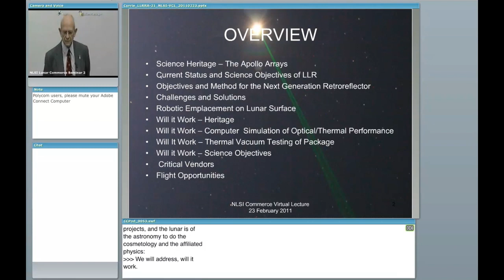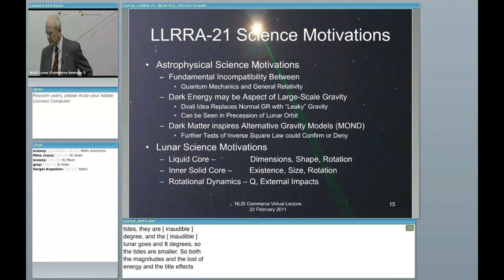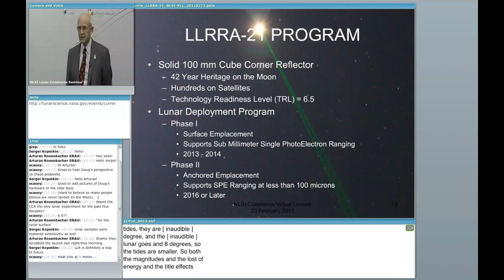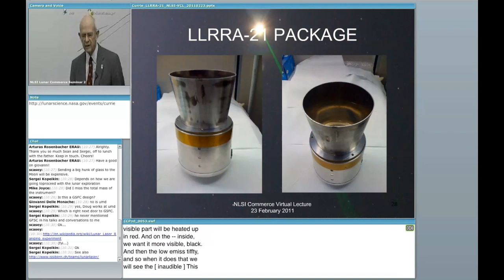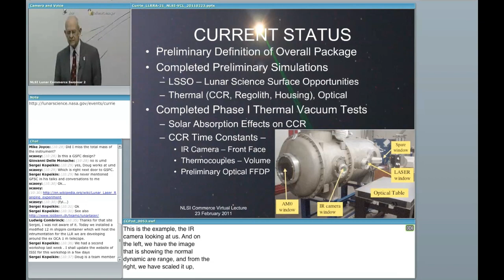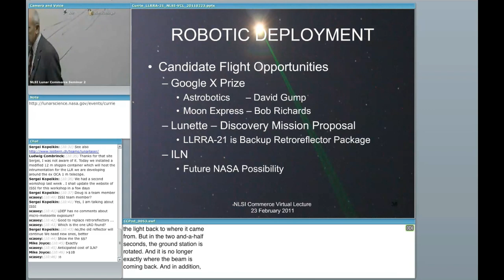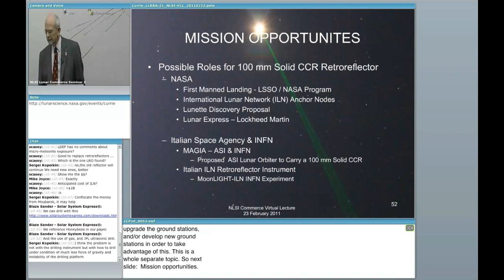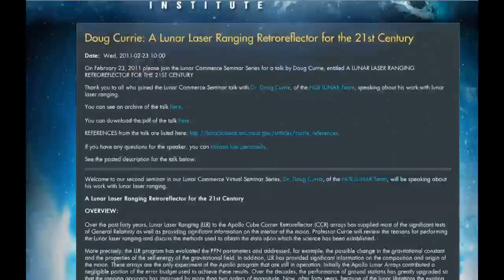Everything You Ever Wanted To Know About Lunar Laser Ranging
A presentation by Douglas Currie, Professor Emeritus in Physics at the University of Maryland, given on February 23, 2011 titled 'A Lunar Laser Ranging Retroreflector for the 21st Century'. This presentation gives a brief history of the Lunar Laser Ranging Program and describes just how accurately we know the orbit of the Moon.

Doug Currie: A Lunar Laser Ranging Retroreflector for the 21st Century;
My favorite paper on Lunar Laser Ranging - Lunar Laser Ranging & Tests of General Relativity
Factors that must be considered when measuring within a few Millimeters